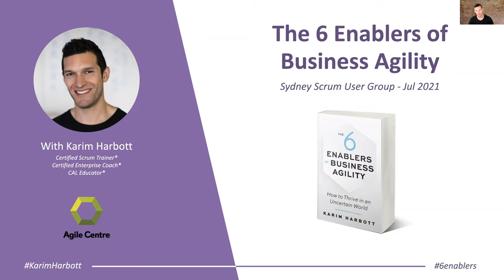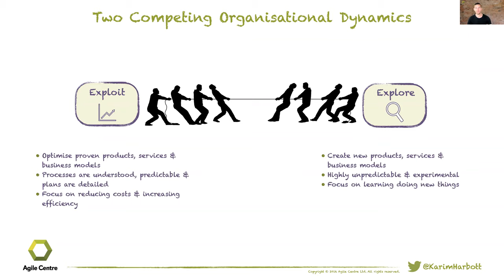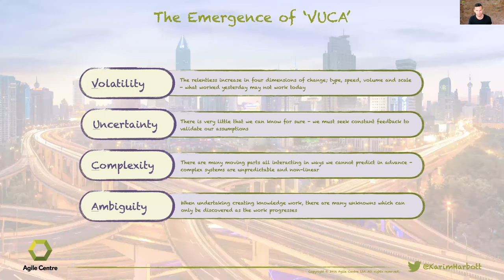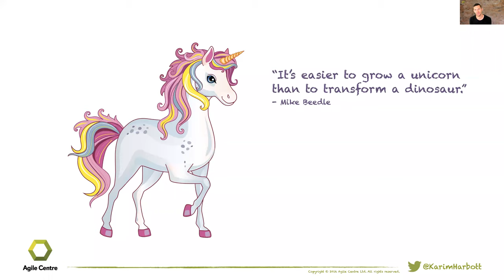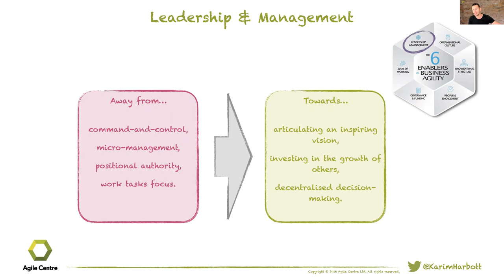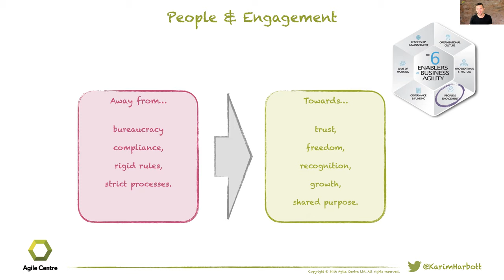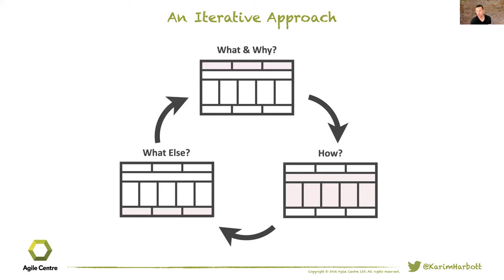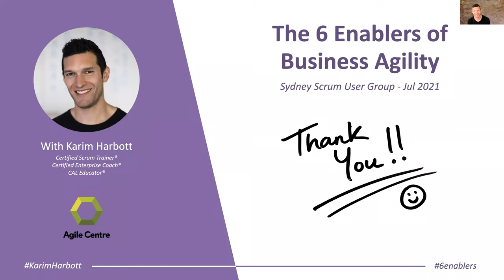SSUG Karim Harbott 6 Enablers of Business Agility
Many organisations are built to survive and thrive in a 20th-century business climate. A climate marked by relative stability and low levels of competition, where efficiently delivering known products and services for years was the recipe for success.

Unfortunately, what worked back then does not work well today. The 21st century is anything but stable and competition is anything but low. An exponential rise in volatility, uncertainty, complexity and ambiguity (VUCA), and hyper-competition means that the old approach is not enough. In this talk, we will explore why, to thrive in this new world, organisations need to also be effective at creating new products, services and even entire business models. They must become masters of reinvention. They must achieve business agility.

And yet, most Agile transformations fail. They fail because their focus is too narrow. We will explore The 6 Enablers of Business Agility and how focusing on these areas can help to unlearn 20th-century practices and set organisations up for success in today’s new context.

Outcomes:
– Describe how given the relative stability of the 20th century, exploiting existing products and services with efficiency was the main competitive advantages
– Explain that, given the vastly increased levels of VUCA in the 21st century, exploring new products and services with agility has become the new competitive advantage
– Outline the main reasons why most ‘Agile Transformations’ fail, and explain why only those which take a broader focus and a holistic approach will success

Karim is a leadership and business agility expert, entrepreneur, author, non-executive director, and international keynote speaker. He has 20 years’ experience in digital product development and over a decade of experience helping organisations with business agility, working with some of the most complex organisations anywhere in the world.

He is one of only a handful of people globally to hold CST, CEC, CTC, and CAL-Educator status. He is also an ICF Professional Certified Coach®, and Certified Leadership Agility® 360 Coach. He holds a BSc in mathematics from the University of Southampton and an MSc in Innovation and Entrepreneurship from HEC Paris.

Karim is also the creator of the Business Agility Canvas , a widely-used strategic tool for driving agile transformations, and is the author of the newly published book The Six Enablers of Business Agility; How to Thrive in an Uncertain World He currently serves as a non-executive director with the Scrum Alliance.